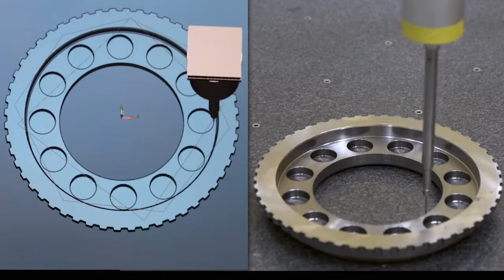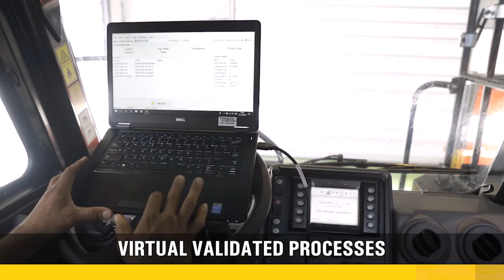Caterpillar Factory Producing Powerful Dozers, Excavators, Wheel Loaders & Dump Trucks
USA & China CAT Production line. How are massive yellow CAT bulldozers and Excavators made? 2024 Assembly and Manufacturing process in factories.